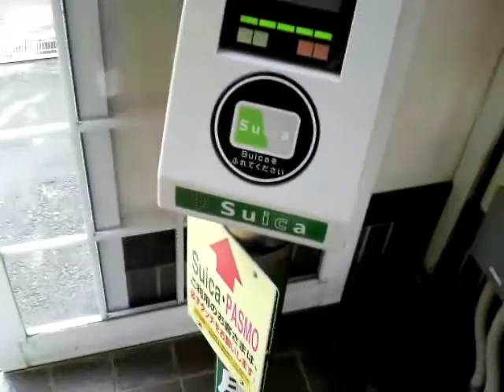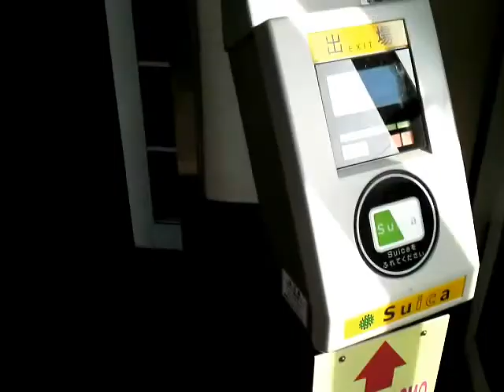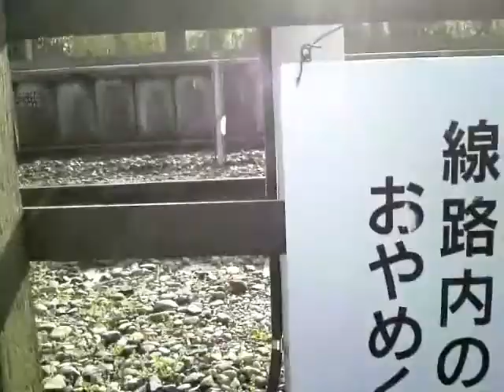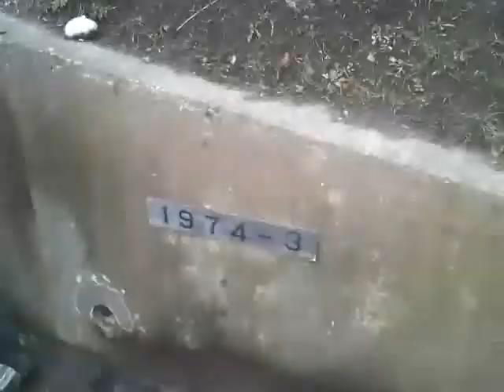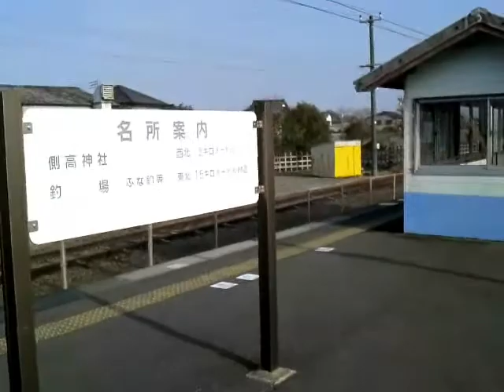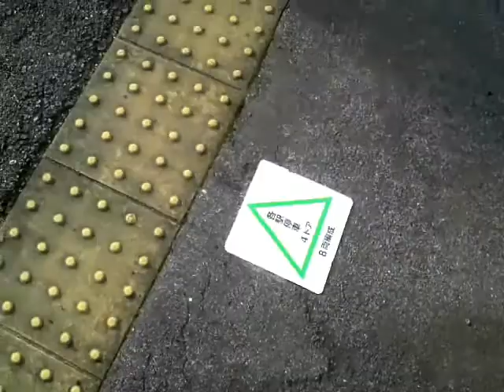駅を訪ねて JR成田線水郷駅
JR東日本千葉支社成田線水郷駅の様子です。2010年3月撮影。